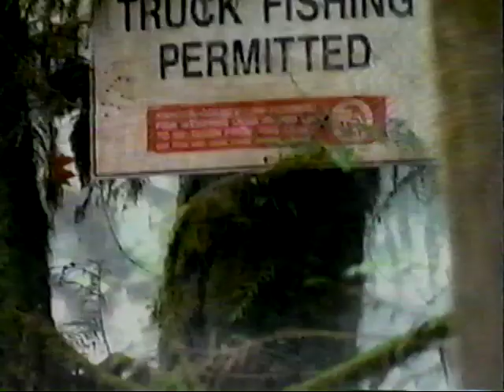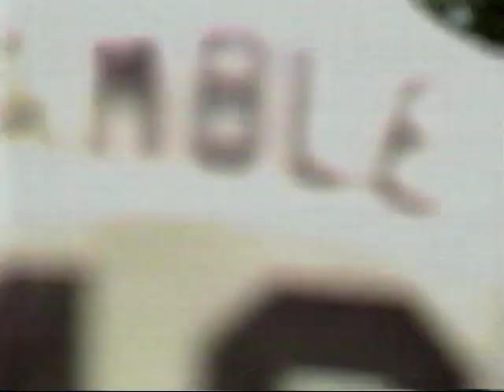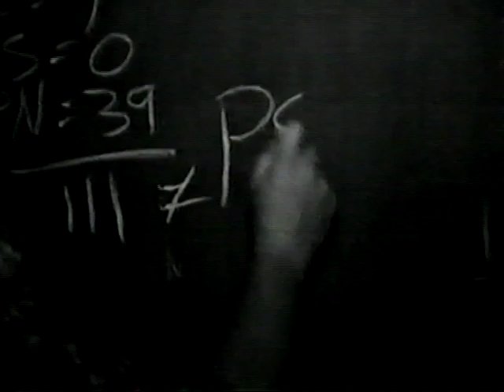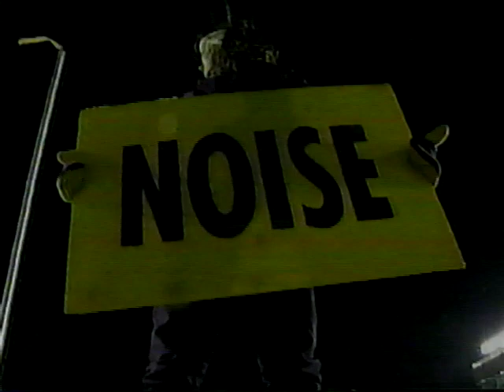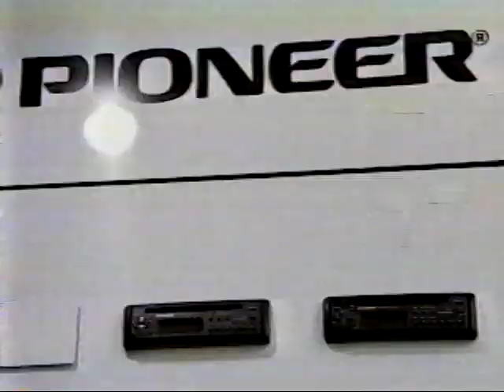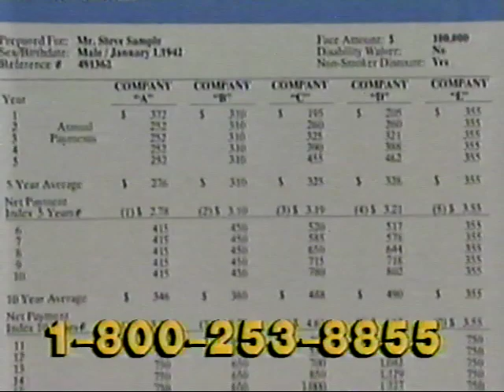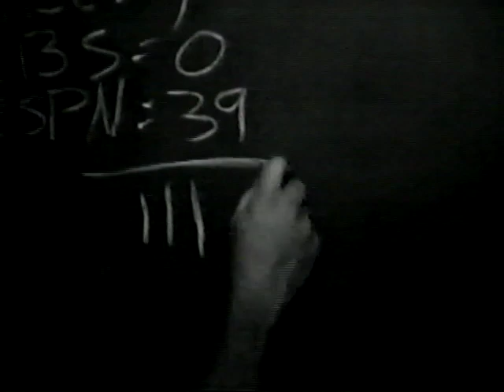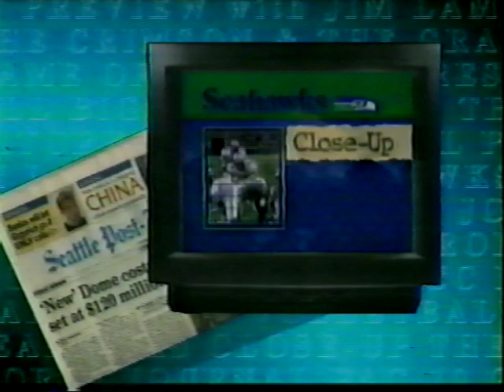1994 Apple Cup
November 19th, 1994, Apple Cup, Pullman, Washington.

Mike Price and the Washington State Cougars adapted the offense with multiple tight ends and a stifling defense to defeat the Washington Huskies 23 - 6.  The "Palouse Posse" defense had led the WSU team all year, and this game was no exception.

These are recordings that my uncle Bill made on his VCR many years ago.   All apologies for the quality of the audio and video.